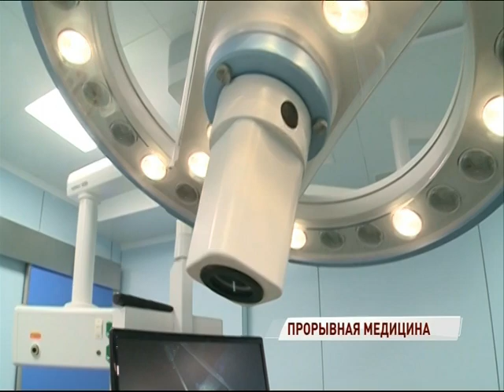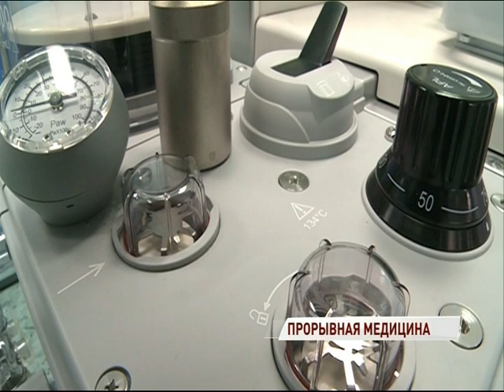В Ярославле появился новый высокотехнологичный медицинский центр